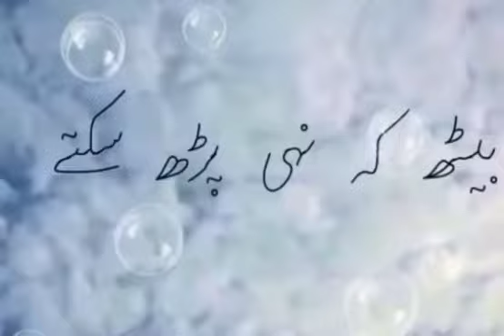Golden lines 💓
صدقہ جاریہ سمجھ کر شئر کرے♥️🌹👍🏻